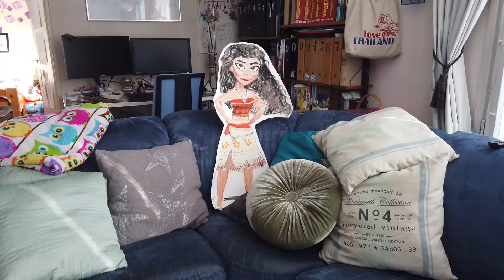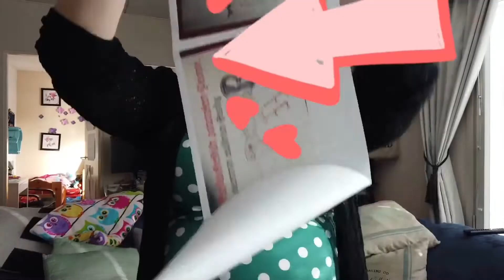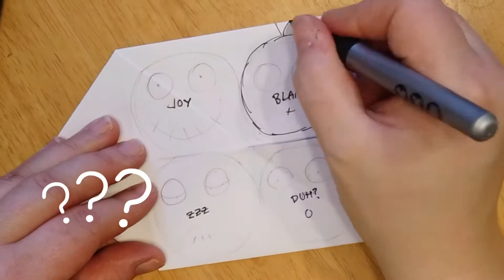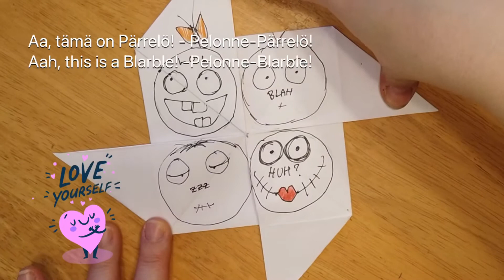Pelonne Filosif...filosof..filosofiaa!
Mitä haluan kertoa Pelonteiden ydinsanomasta tai sitten vaan se uusi juutuubi-video muiden joukkoon 🤣🤣😅

What I want to share about the essence of Pelonteet or just another YouTuube vid amongst the others 😅🤣